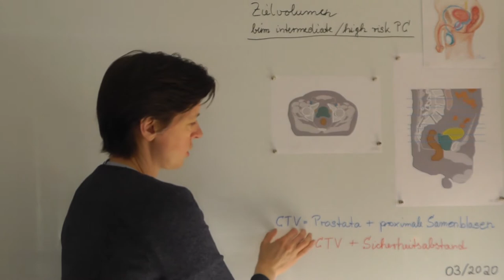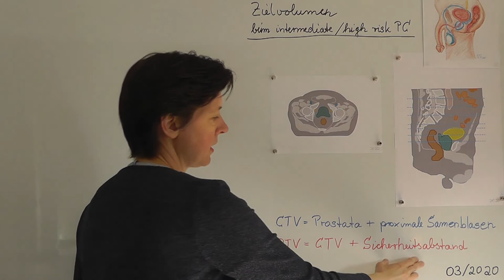Zielvolumen beim intermediate-und high-risk-Prostatakarzinom | Strahlentherapie Prof. Hilke Vorwerk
Zielvolumen beim intermediate- und high-risk-Prostatakarzinom
(lokal begrnztes Prostatakarzinom der mittleren oder hohen Risikogruppe)